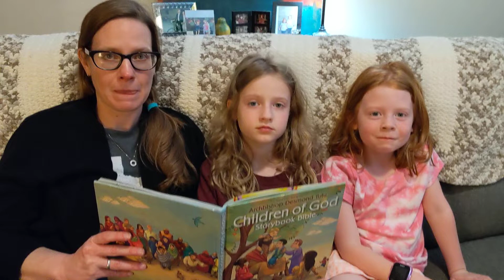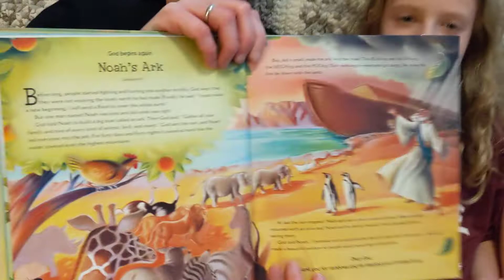Bed time story - Noah's Ark